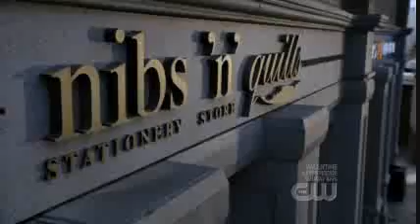Clois - Smallville 8.05 (Committed)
Clois scene of Smallville episode Committed.